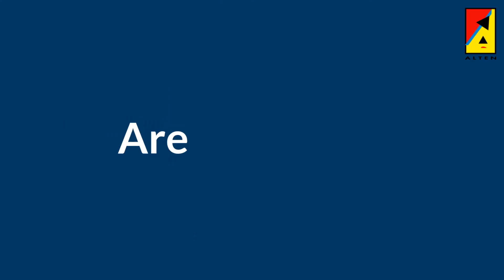Hiring immigration specialist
Spring is the time for new beginnings, so why not spring into a new position and begin a career at ALTEN USA as an immigration specialist?

Are you looking for a fast-paced position where you can help people from all over the world? Join our immigration team as an immigration specialist today!